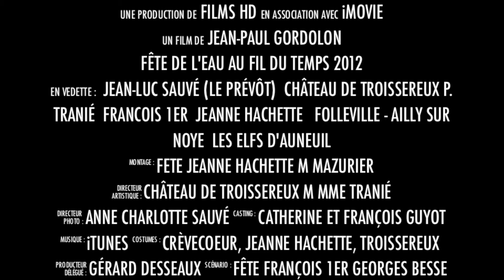fête de l'eau au fil du temps 2012 (suite)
Bande annonce fête de l'eau au fil du temps à Troissereux du 08 Juillet 2012